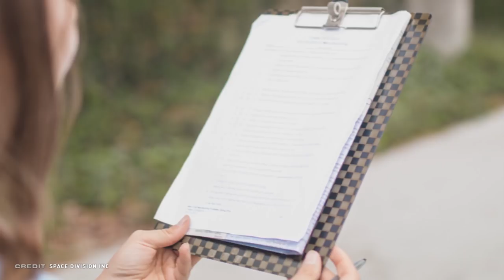Recycling Composite Materials with Space Division Inc. - ISDC 2018 Interview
While SpaceMike was at the ISDC 2018 conference he had a chance to talk with Ryan Olliges and Jaysen Harris about recycling composite materials for everyday use.